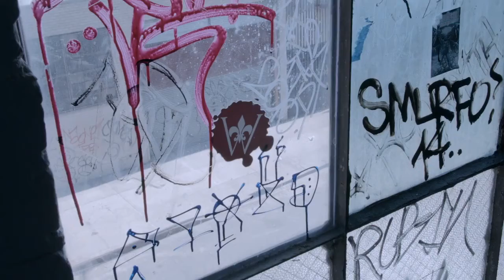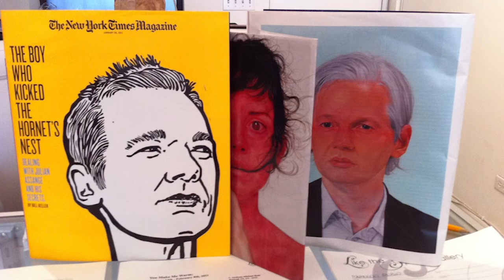Jenny Morgan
Jenny Morgan, Class of 2003, Painter